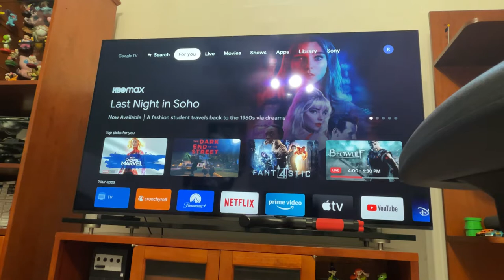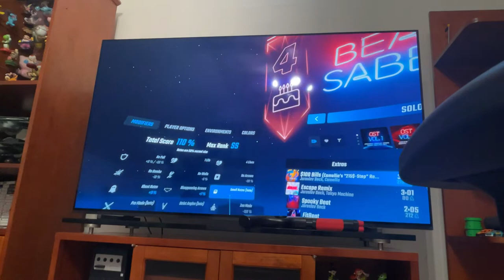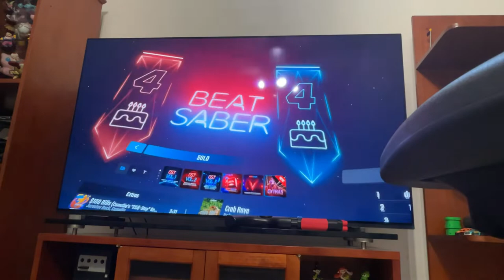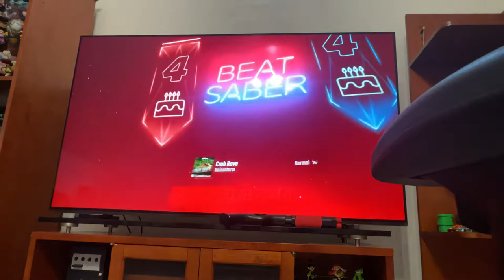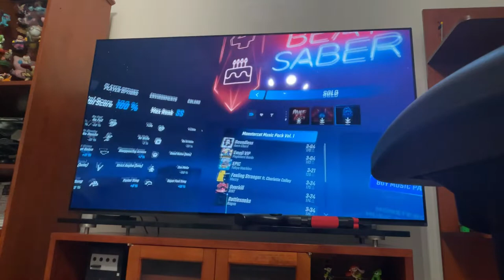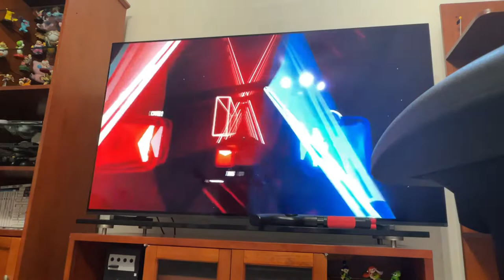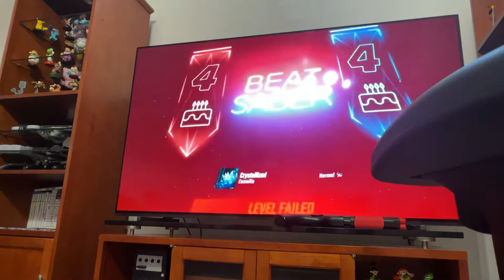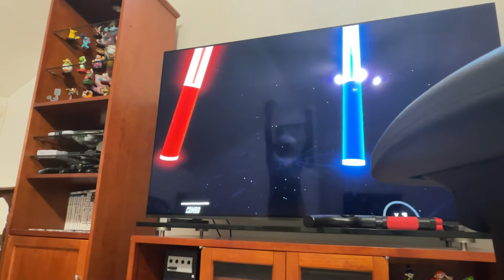Beat saber vr